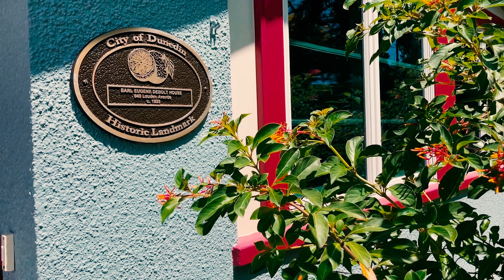Dunedin Spotlight: Historic Preservation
Dunedin is proud to be have a Historic Designation Program. Our city has changed significantly since the first land deed was recorded in 1852. Recognizing and celebrating our historic homes and structures with an official designation help identify, preserve, and promote Dunedin’s unique character and charm. We talked to Deborah Bushnell about her experience owning two historic buildings.Want to learn more about our City's Historic Preservation